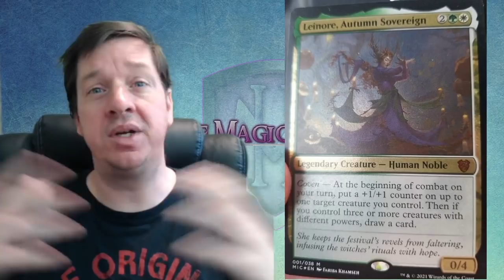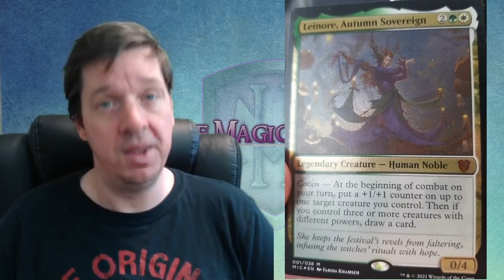Innistrad Midnight Hunt Leak Shows Us How Innistrad Has Changed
A discussion of the Magic: the gathering Innistrad midnight hunt card that was leaked and what it shows us about the world of innistrad

My Bitcoin Wallet - 3E3yycrJKTDnopbA3hZVRDtk1rCKEZcDB5

I LOVE MAIL! SEND ME LETTERS/THINGS/LOVE!:

Mike Hatcher
L2R 7T4
Canada